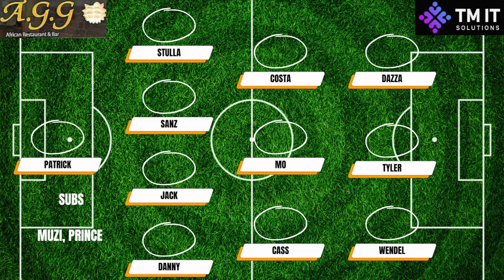GAME OF THE SEASON! - GXNG vs FC SPORTING (25-1-24)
A five goal thriller, spectacular goals and don't get us started on Muzi! This is non league!